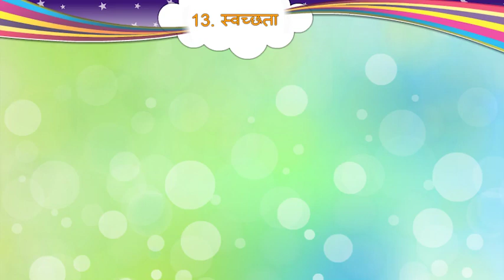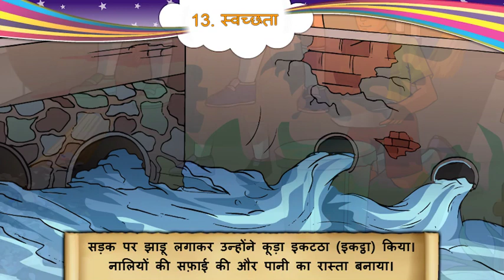ધોરણ-5 | વિષય-હિન્દી | Unit-13.स्वच्छता | Activity-2_1 Video | Sem-2